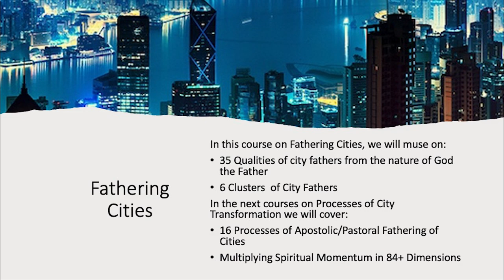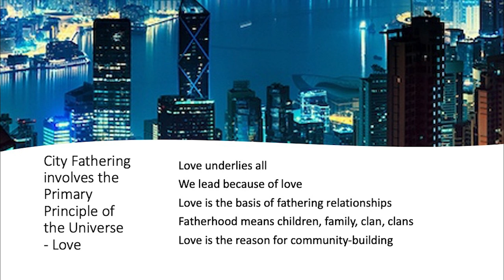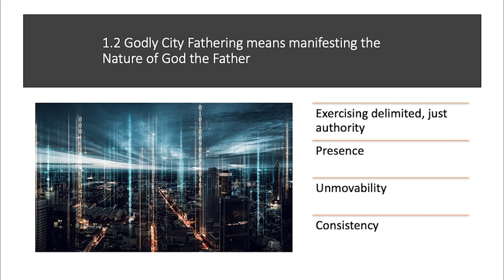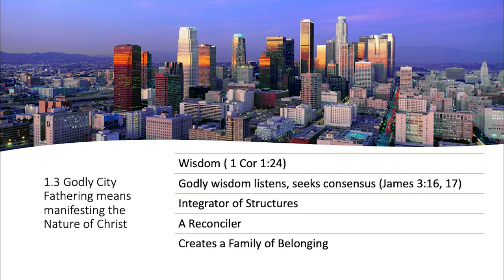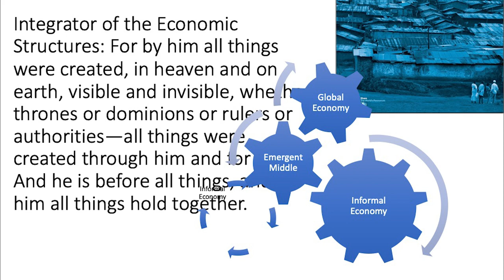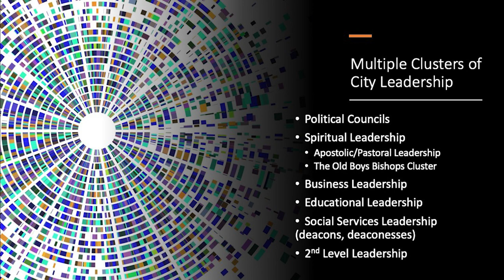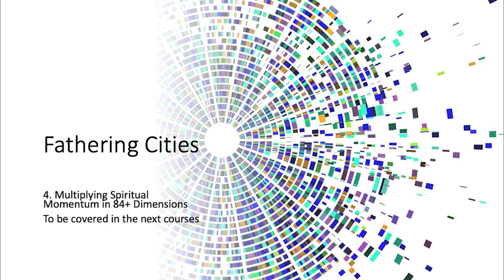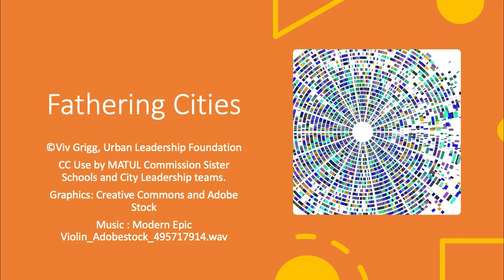Fathering Cities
The nature of city leadership is inherent in the Fathering of the universe.  The nature of such leadership is evident in the 35 characteristics of God in Genesis 1.  This leads to certain qualities of godly leaders in multiple types of city leadership teams.